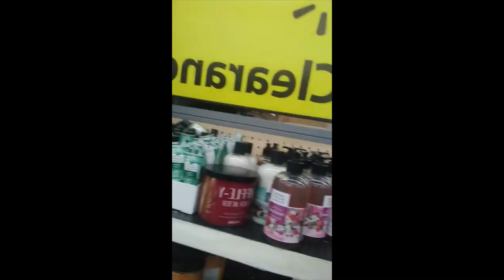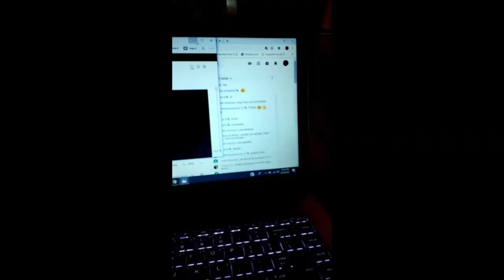Happy November Final Vlog 2022